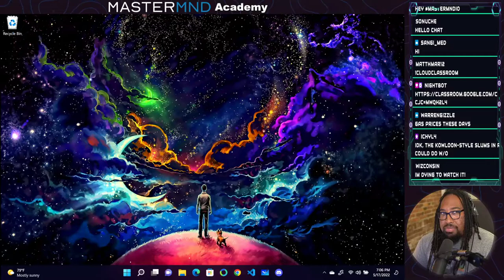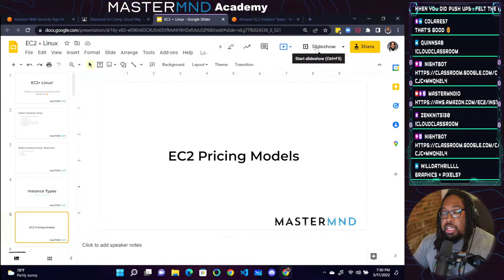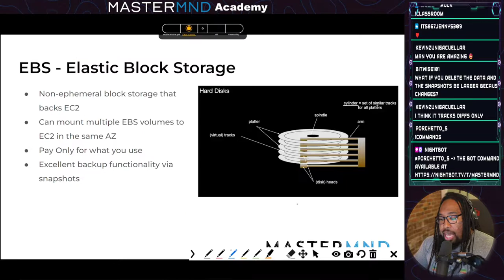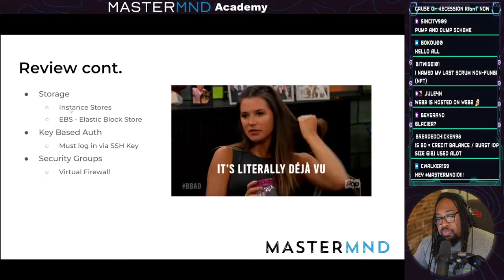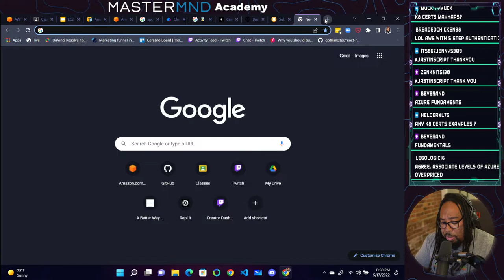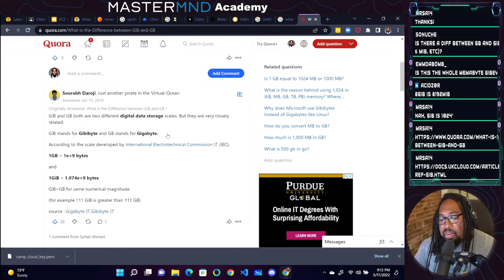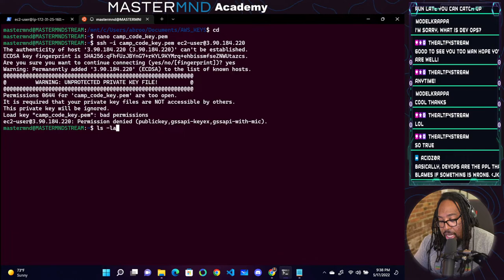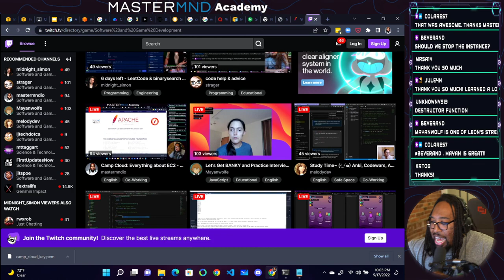Camp Cloud: Week 3 - Intro to EC2 and EBS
Camp Cloud is designed to challenge you by thrusting you into the world of Cloud Computing with Amazon Web Services. This will cover the concepts necessary to give you a strong foundation in software concepts so that you can write code, to solve problems.